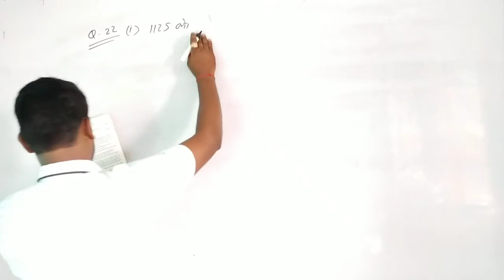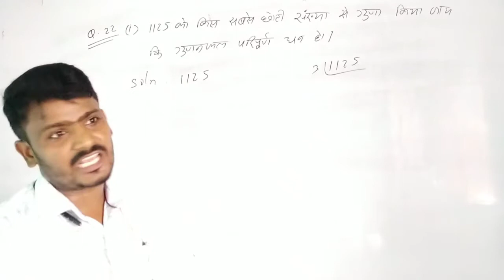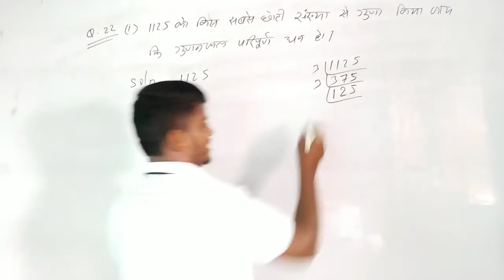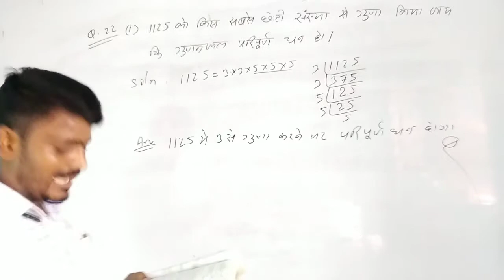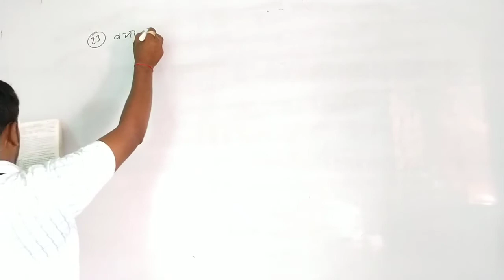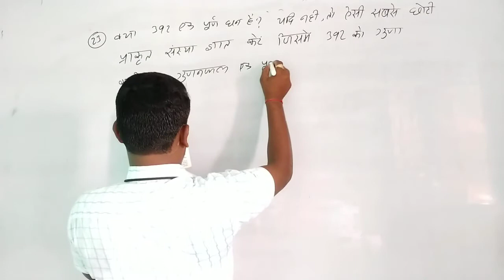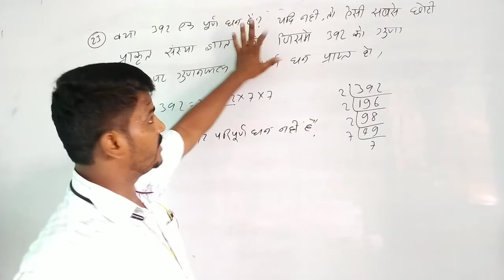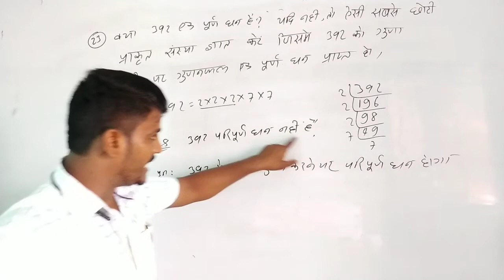//Cube and cube root//Class:-8.Lec:-5.Solutions of Dr.KC Sinha's Questions.In Hindi.By Suman sir..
//Cube and cube root//घन और घनमूल।Class:-8.Lec:-5.Explain all theoretical part and Solutions of Dr.KC Sinha's Questions.In Hindi.By Suman sir.

🕺🕺 Pasand aaya toh like kre or Share kre Video ko🕺🕺

In this video 👇

Explain about theoritical part of cube and cube root and Solutions of Dr.KC Sinha's Questions.in Hindi.By Suman Sir..

For back video 👇

Link:---

(1):--